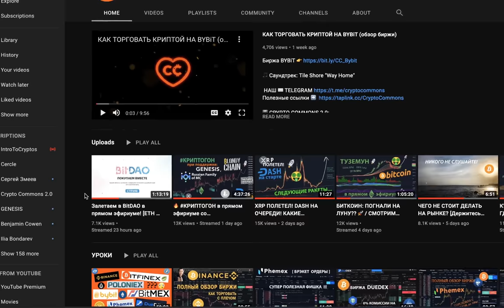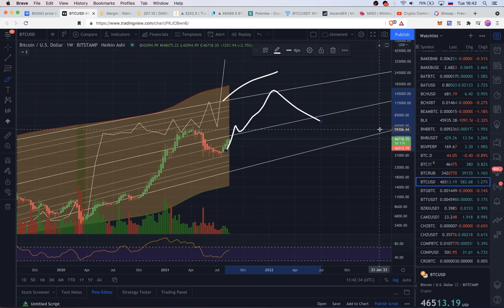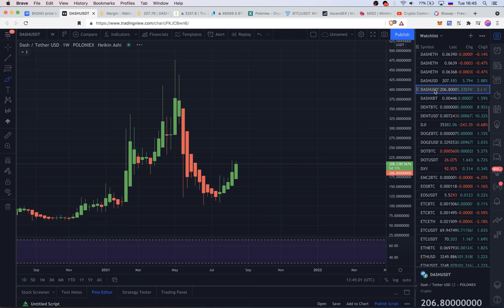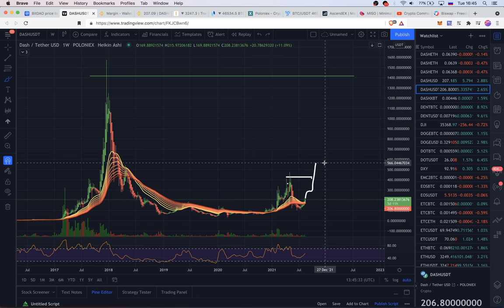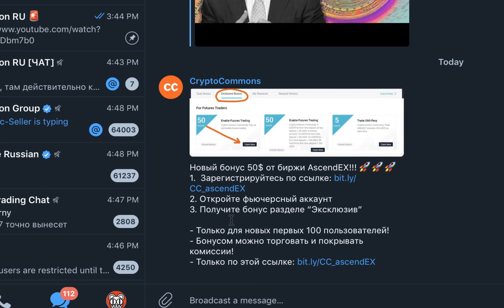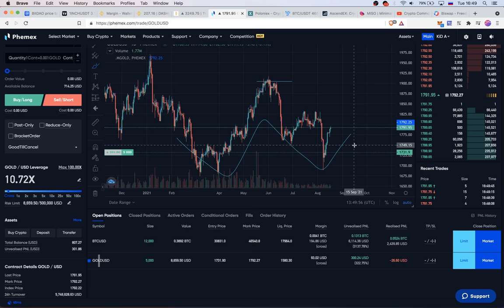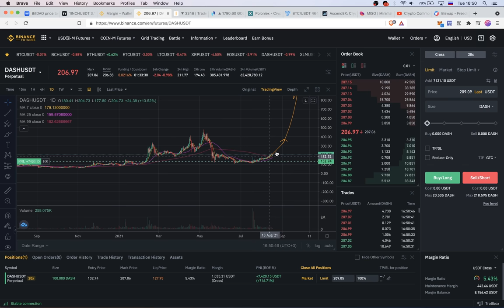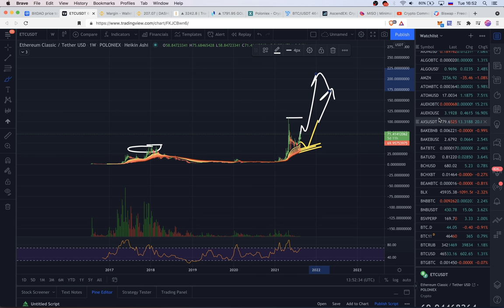АЛЬТЕСЕЗОН!!! 🤑 ГДЕ СЛЕДУЮЩИЕ ИКСЫ??? - SOLANA, AUDiO, DASH, BCH, ETC, BAT, ********..............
ВСТУПАЙТЕ В НАШУ КОМАНДУ на турнире BYBiT!

BTC: 1JcJgpSHbrRwgnvLeteXNfNXxLgpDuxyMP
ETH: 0xC8b0CF755bec8155D371676D77A579D7E15fd7eD
DASH: XuhZGGGezSEqnDq5ETBkiMc4ARfS6UxQAi
LTC: LfGpGJjkcrgZV12VNnQdEx79uHgeHSS8oG